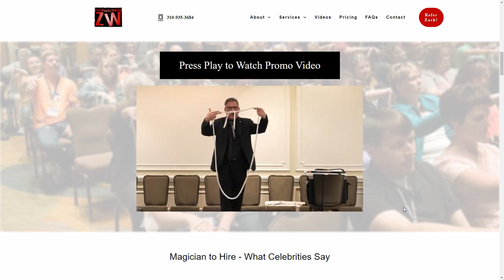Zach Waldman performs a magic trick for Aaron Perlman on FOX58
- Zach Waldman performs a card trick for Aaron Perlman on the morning news.